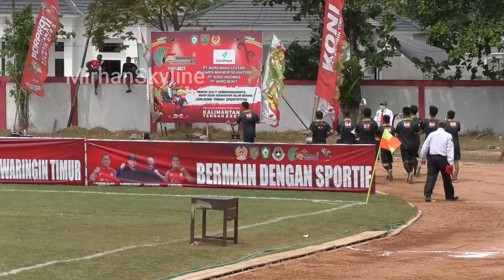PORPROV XII KALTENG 2023 - CABOR DRUMBAND - LBJP PUTRA 600 METER | PDBI SUKAMARA